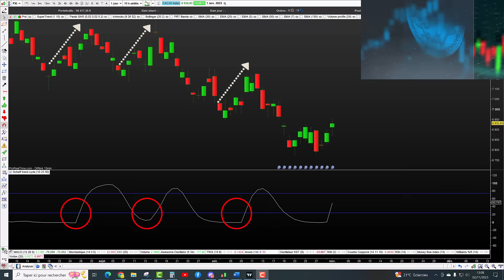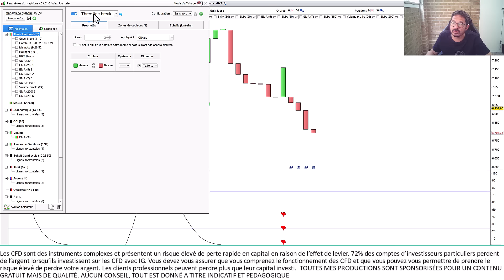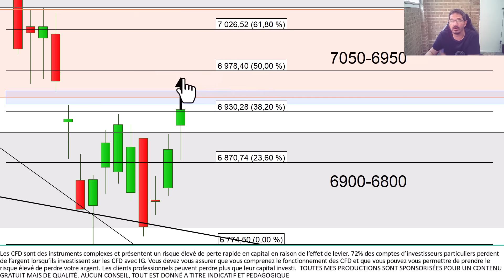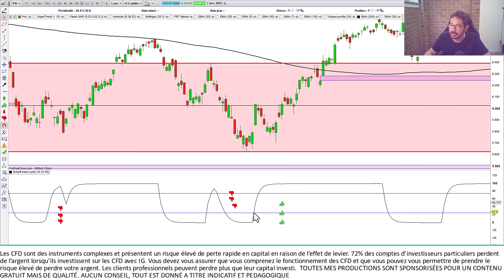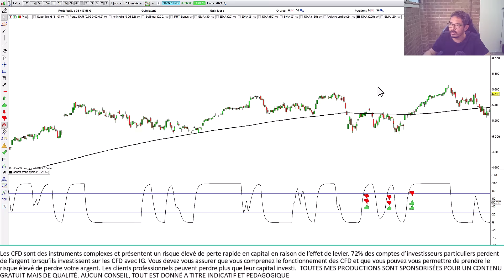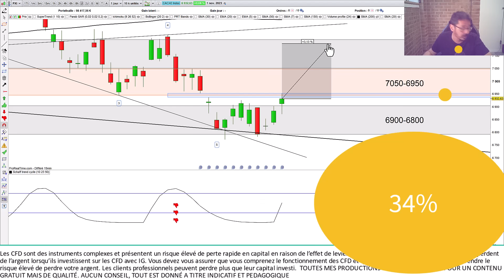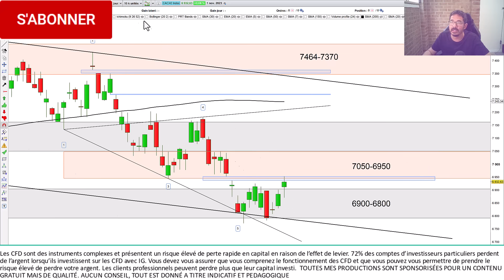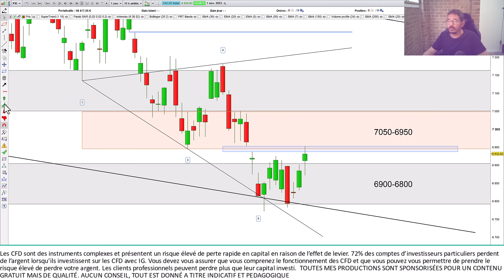Trading CAC40 (+0.68%): 84% de succès avec le cycle de Schaff!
🛑Séduit? Sortez de l'enfer du trading et formez-vous avec les 40 stratégies privées du Cercle des Tradosauriens! Infos et témoignages
🛑 Vous n'avez pas le cycle de Schaff: voilà un lien pour ouvrir un compte gratuit avec PRT